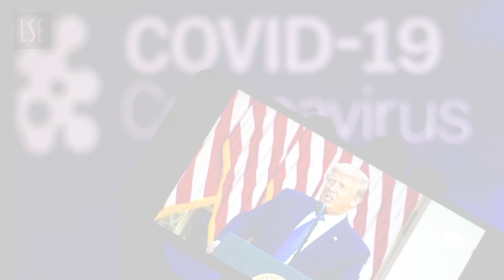COVID-19 and International Relations: 5 key learnings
Using International Relations literature and approaches, you can identify 5 key contributions to managing the COVID-19 outbreak. Dr Clare Wenham presents these, and how they could support pandemic response going forward.